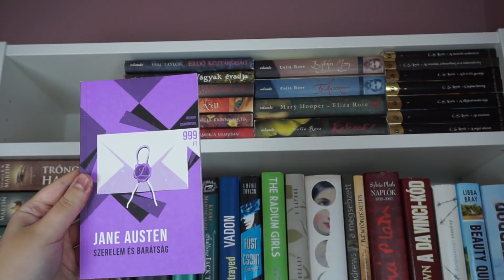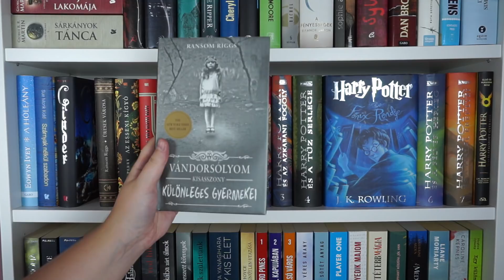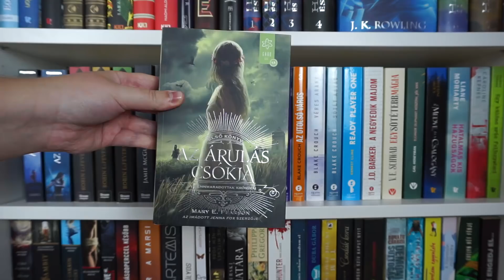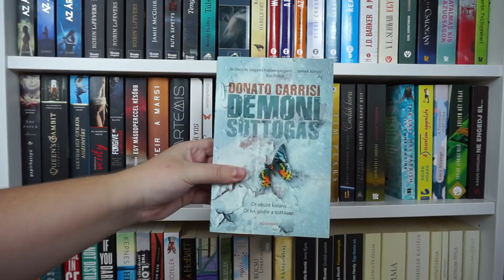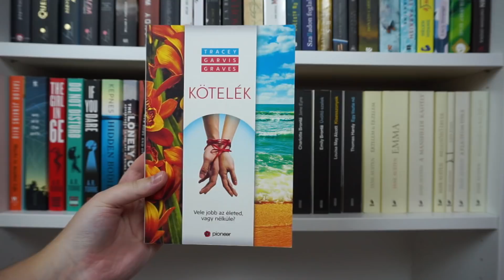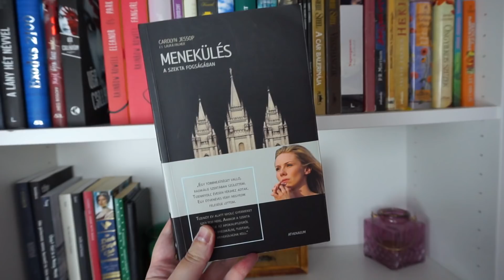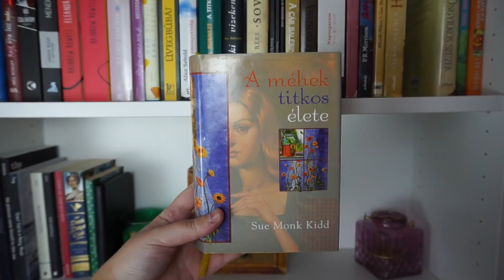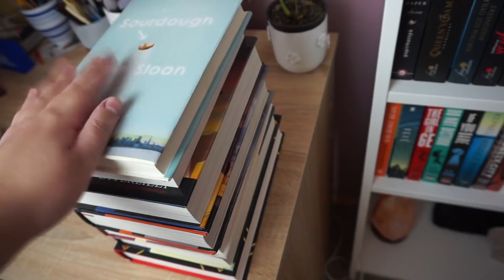BOOKSHELF TOUR 2018 || 1000 FELIRATKOZÓ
→ INFO ←

El sem hiszem! A csatorna most már elérte az 1000 feliratkozást, ami olyan gyorsan történt, hogy álmaimban sem hittem volna, hogy ennyien leszünk ilyen hamar! Ezért ezzel a videóval nektek szeretnék kedveskedni, így egy Bookshelf Tour azaz egy könyvespolc túrát hoztam!
Köszönöm szépen nektek ♡

BILLY KÖNYVESPOLC